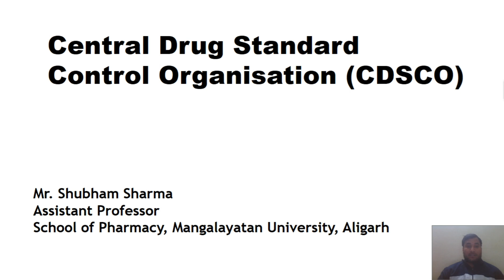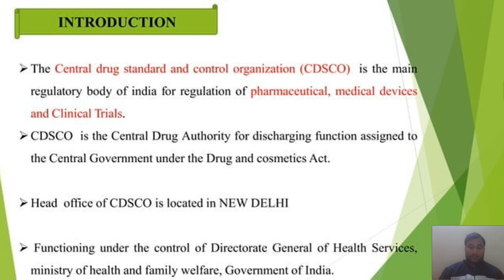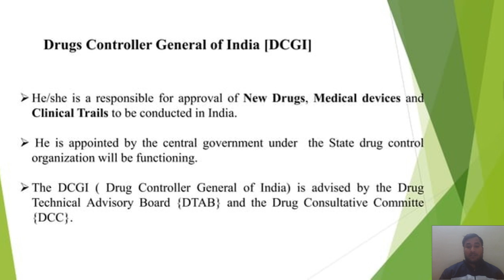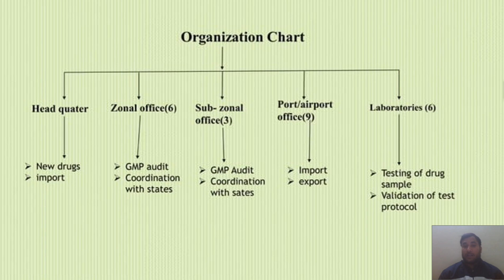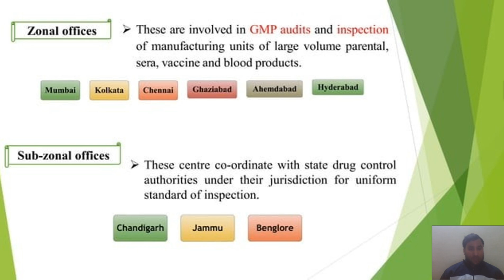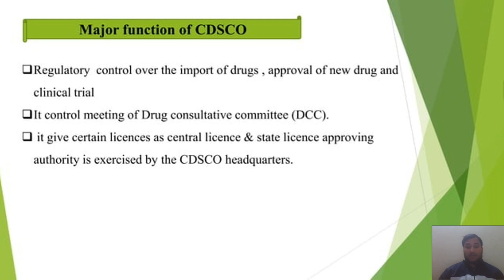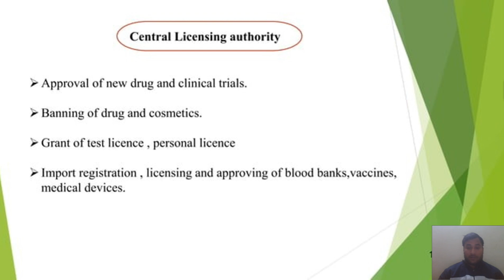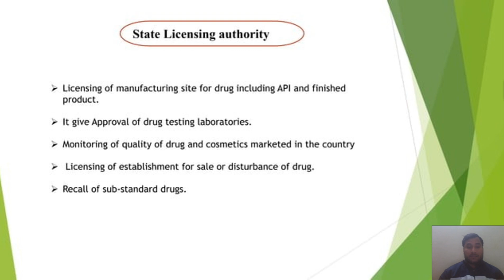Central Drug Standard Control Organisation (CDSCO)